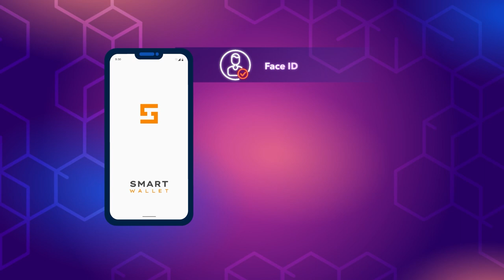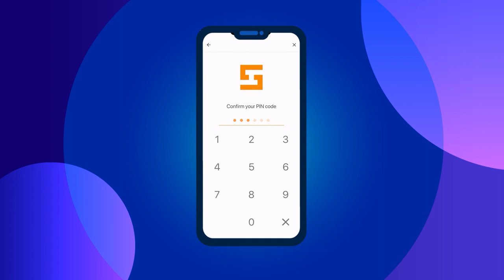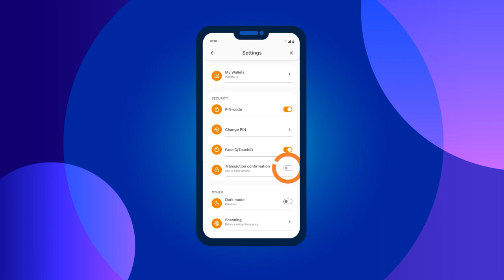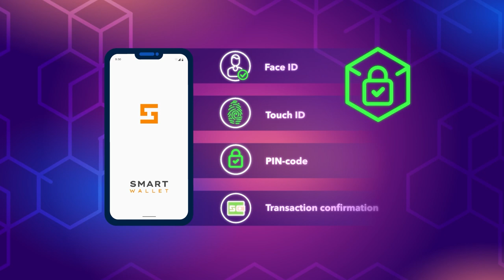Principi di utilizzo sicuro di Smart Wallet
✔ Scopri subito come funziona SMART WALLET.

Il token Ultima è supportato da Smart Wallet, un moderno portafoglio crypto con un elevato livello di sicurezza. Alcune delle sue caratteristiche principali sono la sicurezza, l'anonimato e la facilità d'uso.

Tuttavia, anche le più avanzate tecnologie di protezione dei dati non saranno in grado di proteggere i tuoi fondi se non seguirai semplici ma importanti regole di sicurezza. In questo tutorial ti parleremo di queste regole.

Rispettale per mantenere i tuoi fondi al sicuro e rendere la tua esperienza nel mercato delle criptovalute il più positiva possibile.